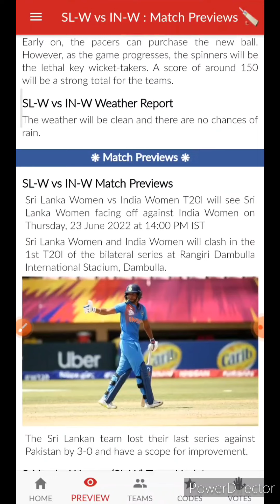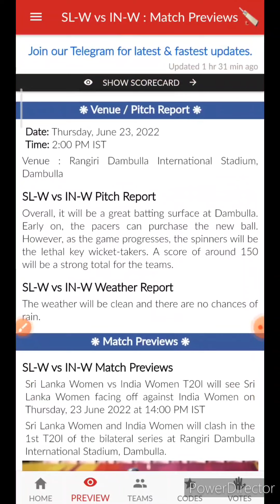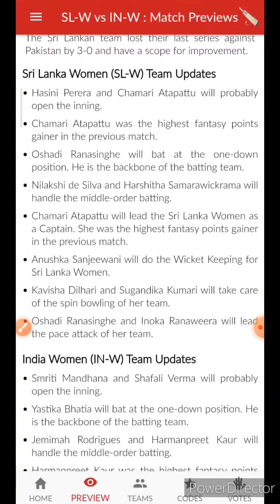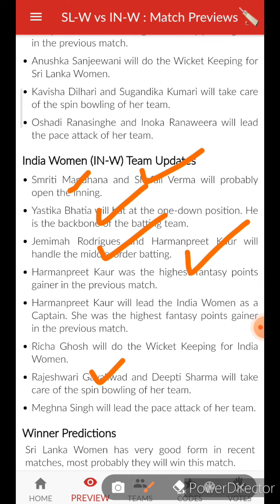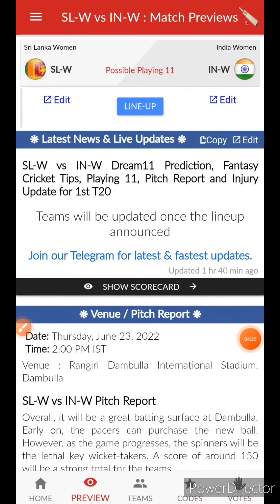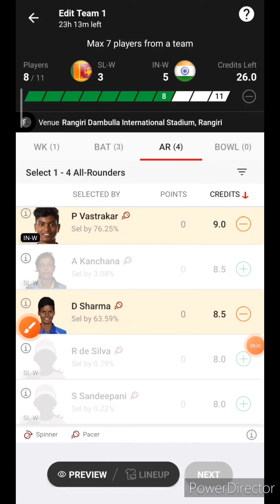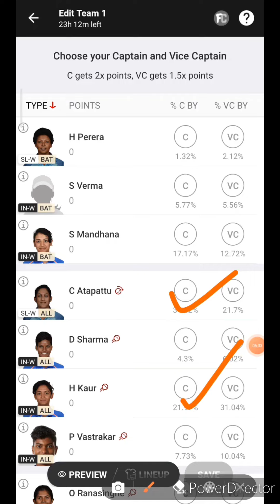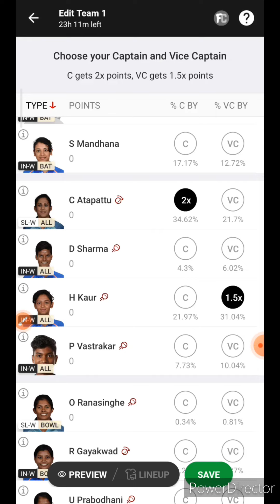SL-W VS IN-W dream11 predictions | Sri Lanka Women vs India Women today's match Preview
Dream11 Fantasy Prediction for SL-W VS IN-W🔥🔥

Earn Cash -

SL-W vs IN-W Dream11 Team
SL-W vs IN-W Dream11 today
SL-W vs IN-W Dream11
SL-W vs IN-W Dream11 prediction
Dream11 SL-W vs IN-W
SL-W vs IN-W Dream11 today match
SL-W vs IN-W Dream11 league
Dream11 SL-W vs IN-W  on 23 Jun
02:00 PM IST
SL-W vs IN-W D11 Team
SL-W vs IN-W Dream11 team Prediction
SL-W vs IN-W Dream11 analysis
SL-W vs IN-W Dream11 Sri Lanka Women vs India Women T20I
SL-W vs IN-W Dream11 team today
Sri Lanka Women vs India Women Dream11
Sri Lanka Women vs India Women
Dream11 Today Match Prediction
IN-W vs SL-W
IN-W vs SL-W Dream11
IN-W vs SL-W Dream11 team today
IN-W vs SL-W Dream11 today match
IN-W vs SL-W Dream11 team
IN-W vs SL-W
IN-W vs SL-W Dream11 prediction
IN-W vs SL-W Dream11 Team prediction
IN-W vs SL-W d11 team
IN-W vs SL-W Dream11team
IN-W vs SL-W playing 11 T20
IN-W vs SL-W playing today
IN-W vs SL-W T20 today match playing 11
Sri Lanka Women vs India Women Capitals Dream11
SL-W vs IN-W Dream11 today team
SL-W vs IN-W Dream11 today Prediction
SL-W vs IN-W Dream11 team of today match
SL-W vs IN-W Dream11 team today match